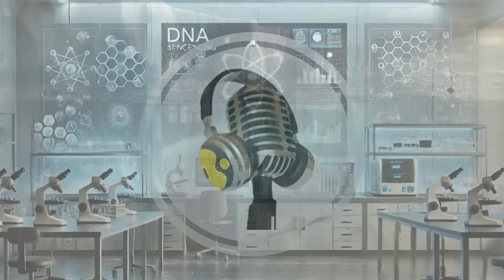Antarctica's Hidden World: What Lies Beneath the Ice? | WION Podcast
Antarctica, the coldest place on Earth, hides ancient secrets beneath its thick ice sheets. Scientists have discovered subglacial lakes, lost ecosystems, and even signs of long-forgotten mountain ranges. These findings could reshape what we know about Earth’s history and climate. Some even speculate about signs of ancient life buried deep below. In today’s wionpodcast, we explore the most intriguing mysteries locked in Antarctica’s frozen depths. Get ready for a journey into a world few have ever seen.